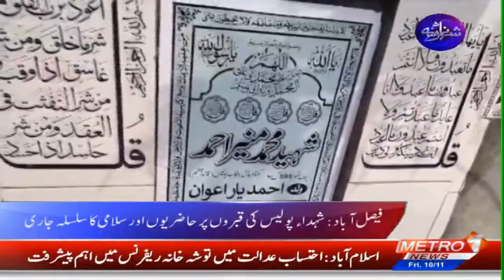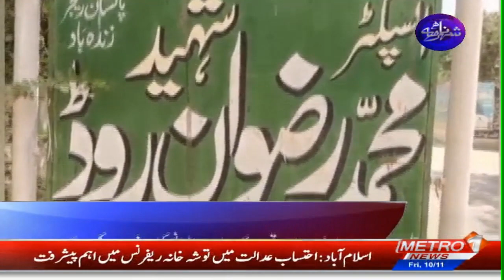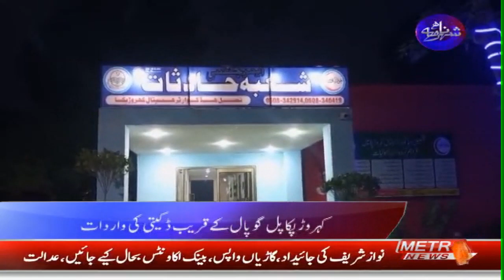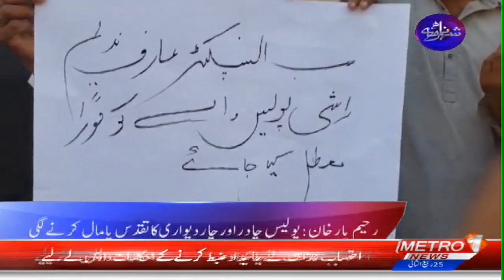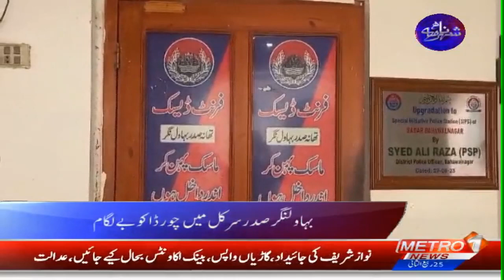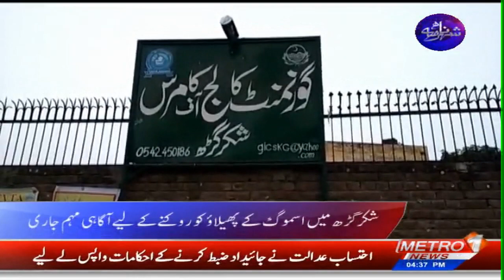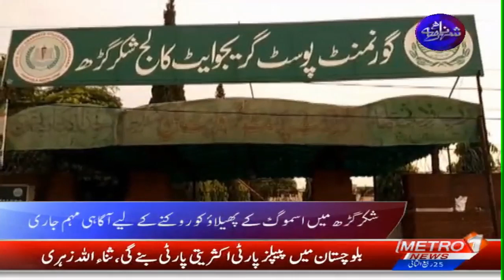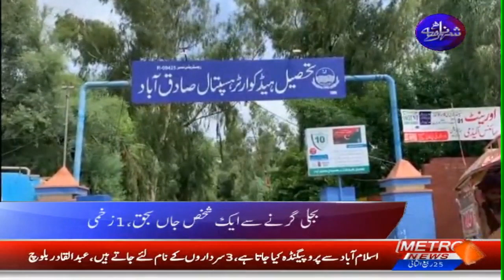Shehar Nama | Pakistan News Updates | Metro1 News | 10 Nov 2023